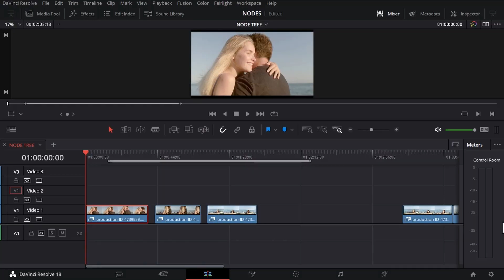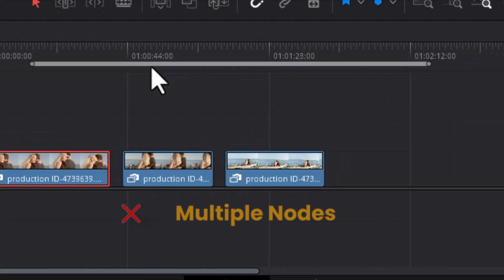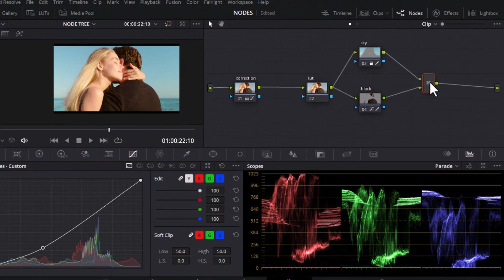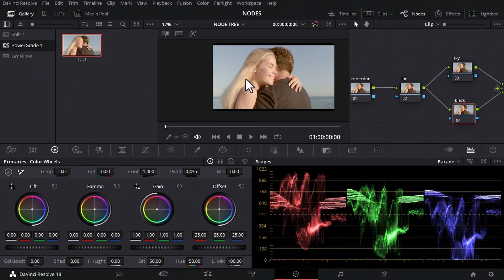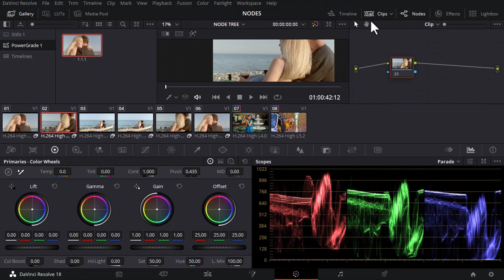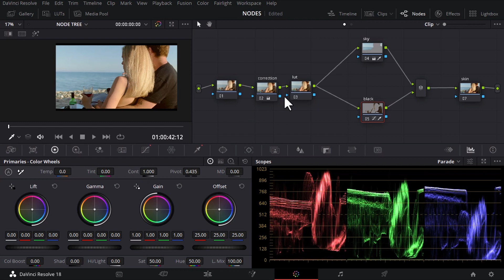Node TEMPLATE Davinci Resolve 18 Tutorial in Hindi (DOWNLOAD)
Feel free to customize this template according to your color grading style

In this video we going to see
how to build up a NODE TREE
how to save NODE TREE
how to apply NODE TREE

Using this Trick : you can Speed up your workflow of color grading in DaVinci Resolve and also its going to help better your overall Grading.

If you find this tutorial helpful HIT LIKE

Tags

How to color grade in DaVinci resolve in Hindi
DaVinci resolve color grading fast
Node tree in DaVinci Resolve
Node template in DaVinci resolve 18 in Hindi
DaVinci resolve Tips and Tricks
Taran Edits